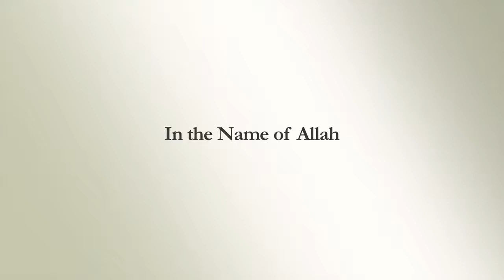Philosophy Matters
RISTalks  Dr Seyyed Hossein Nasr - Philosophy Matters  at RIS 2012